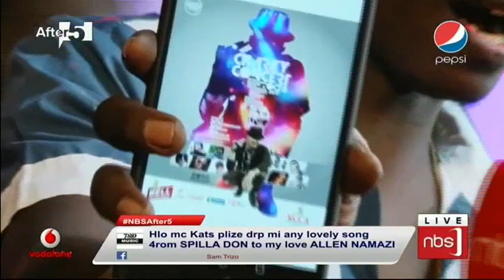Mc kats ,interviewing Eddie Wizzy and His Crew on NbsTv Uganda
Mc kats . Dj Roja and Dj Mercy hosting a show on Nbs Tv (Uganda) . Interviewing Eddie Wizzy and His Crew .